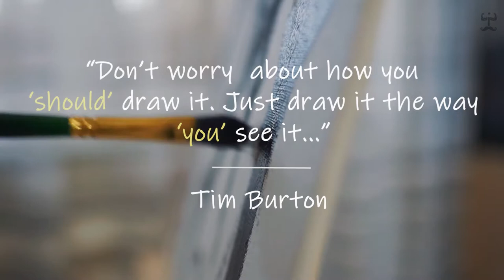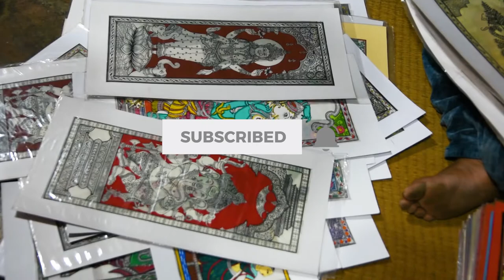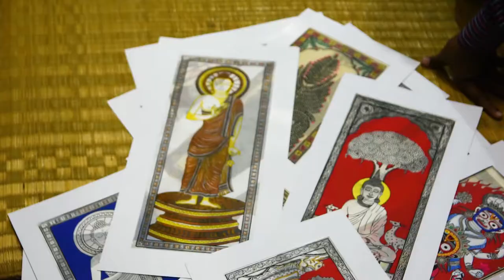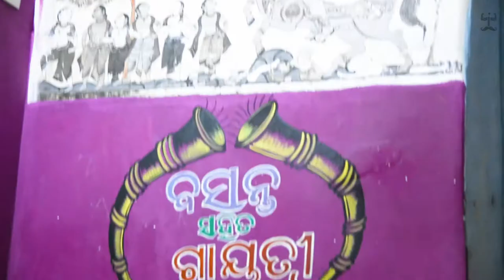Raghurajpur... Where every Villager is an artist...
About 20 minutes by road from the the famous pilgrim and beach town of Odisha, lies a unique village surrounded by thick groves of coconut palm and betel-nut trees. Rows of houses run parallel to the banks of the Bhargabi river, overlooking four tiny temples dedicated to Lord Krishna and one to the village deity, Bhuasini. Welcome to Raghurajpur, India’s only village where every villager is an artist..

Sit back & enjoy this video.

Follow me on other social media like-

Drone 1
Drone 2

Main Camera
Secondary Camera
Camera 3

Camera Bag 1
Camera Bag 2

Light 1
Light 2
Light 3
Diffuer Umbrella soft box

Lens -
50 mm
35 mm
17-50 mm
70-200 mm

Small Tripod

Main Tripod

Mic 1
Mic 2
Mic 3